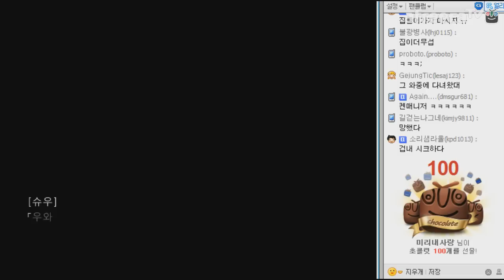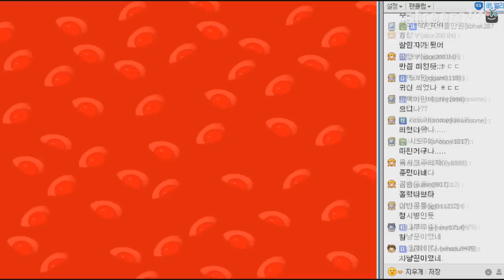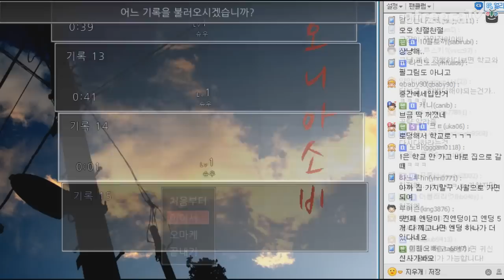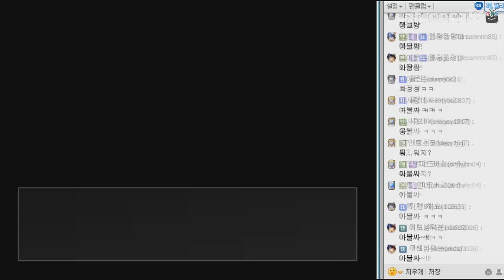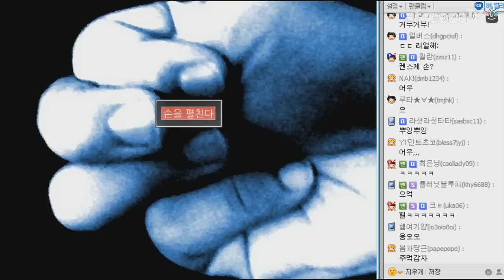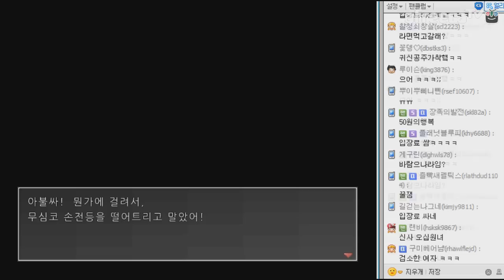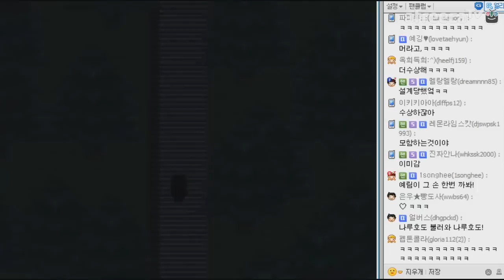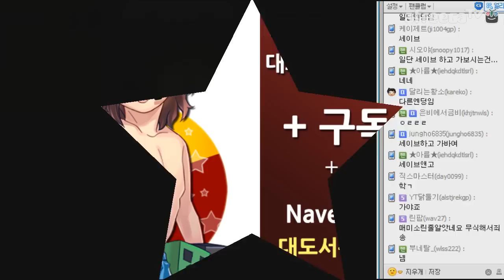오니아소비] 대도서관 공포게임 실황 2화 - 귀신 공주님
* 140204 오니아소비 파트2 - 대도서관 공포게임 실황, 귀신공주님